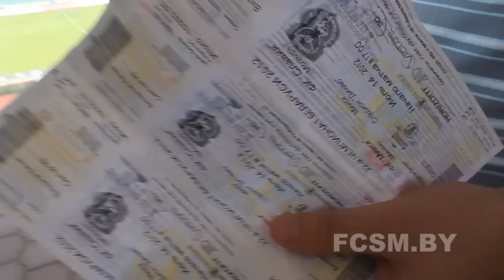СкотчЭкшн. S01E07 - Охота на Голубов. HD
7 выпуск нашего влога про бялорусский футбол, даже нимношко в ХД =)